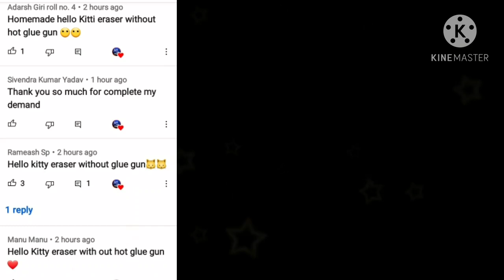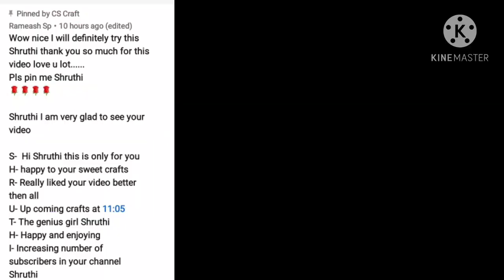how to make cute hello kitty eraser Without glue gun|Homemade hellokitty eraser|diy homemade eraser